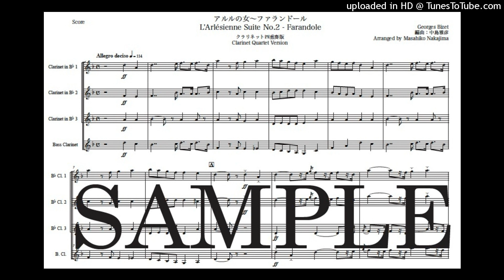ビゼー「アルルの女〜ファランドール」newクラリネット四重奏版（編曲：中島雅彦）